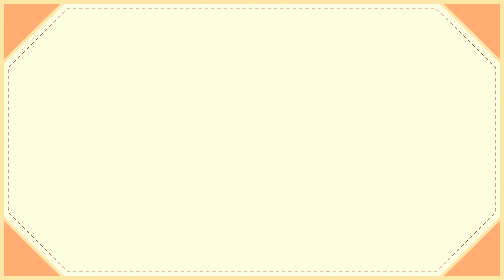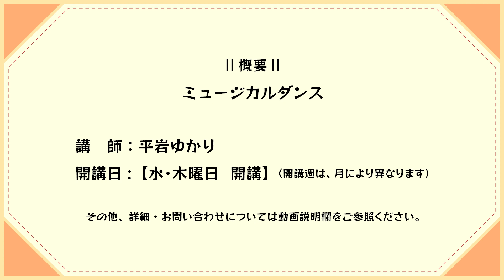【教室紹介】ミュージカルダンス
尼崎市総合文化センターで開講されている教室・講座を紹介します。

講座名｜ミュージカルダンス
講　師｜平岩ゆかり
開講日｜水・木曜日
※開講週は月によって異なります。

以後のご連絡についても、各講座関係者から直接行います。